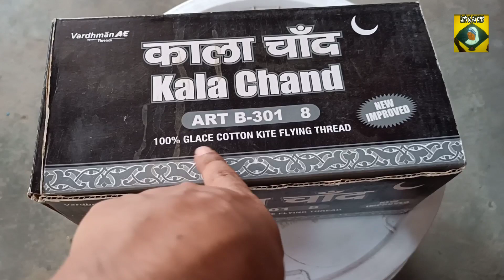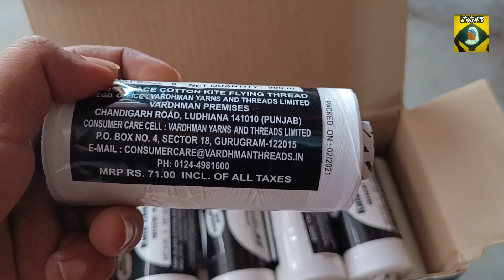Vardhman saddi for long range kites.